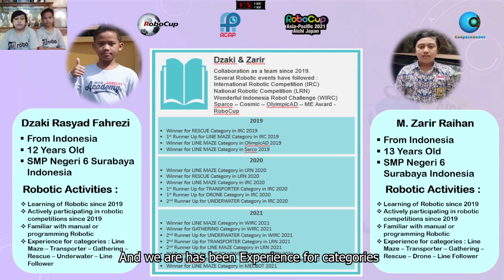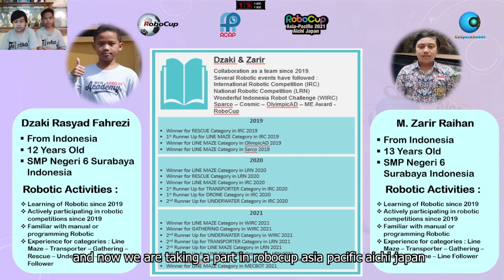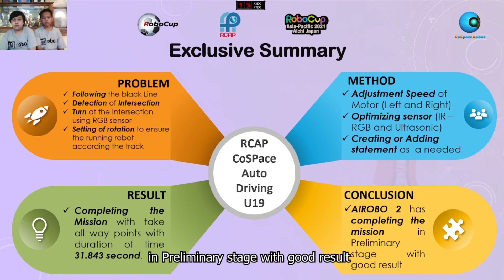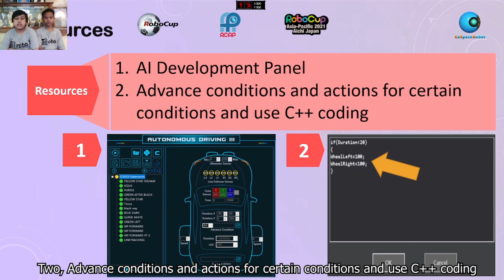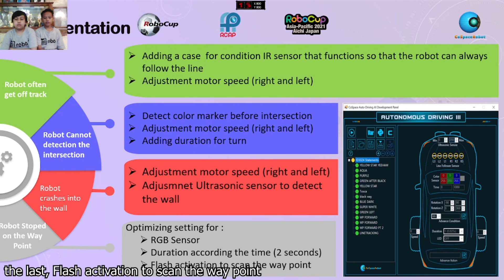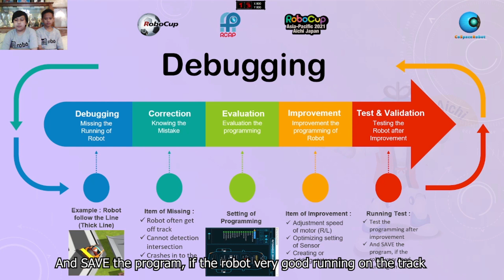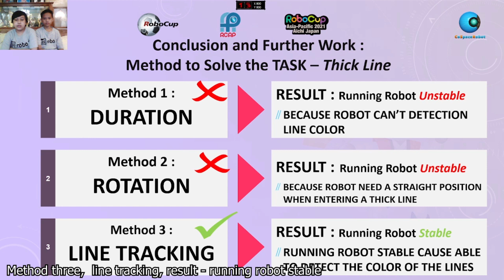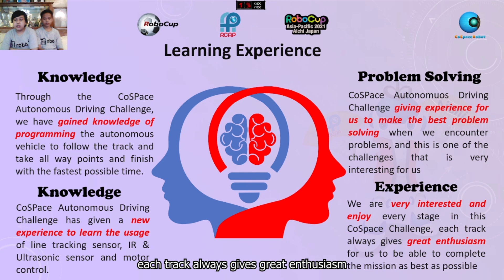R21.2.8 - ID3024 - Finalist Presentation - RCAP CoSpace Autonomous Driving U19 - RCAP2021 Aichi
Team Name: AIRobo 2
Region:           Indonesia

𝗣𝗲𝗼𝗽𝗹𝗲’𝘀 𝗖𝗵𝗼𝗶𝗰𝗲: in recognition of Sharing Video with 𝙈𝙤𝙨𝙩 𝙇𝙞𝙠𝙚𝙨
𝗘𝗱𝘂𝗰𝗮𝘁𝗶𝗼𝗻𝗮𝗹 𝗩𝗮𝗹𝘂𝗲: in recognition of Sharing Video with 𝙃𝙞𝙜𝙝𝙚𝙨𝙩 𝙒𝙖𝙩𝙘𝙝 𝙏𝙞𝙢𝙚
𝗖𝗼𝗺𝗺𝘂𝗻𝗶𝘁𝘆 𝗔𝘄𝗮𝗿𝗲𝗻𝗲𝘀𝘀: in recognition of Sharing Video with 𝙈𝙤𝙨𝙩 𝙎𝙝𝙖𝙧𝙚𝙨